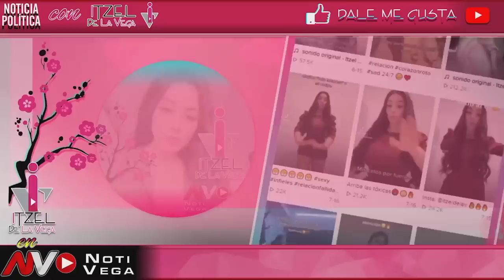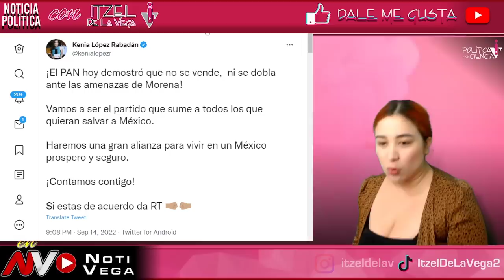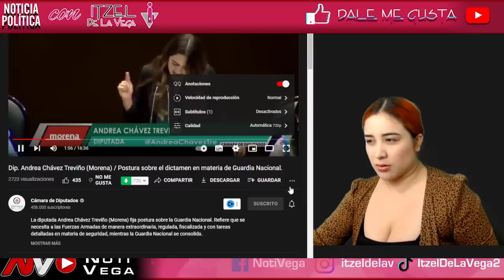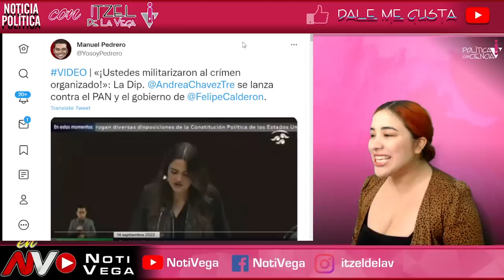NO AGUANTO PAN ¡CORREN Y SUSPENDEN A PANISTA POR M3NTARS3LA A ANDREA CHAVEZ! ANDREA TOMA EL TRIBUNA